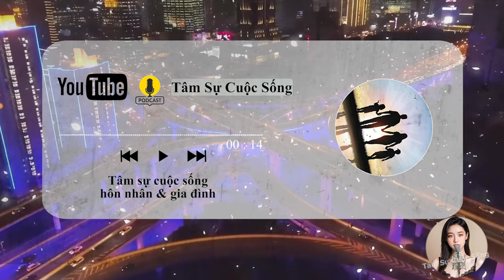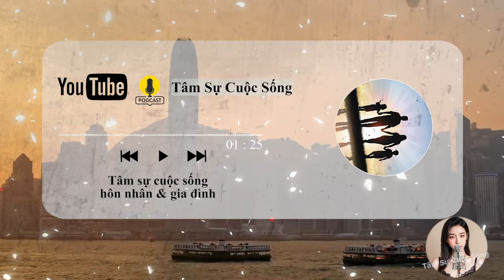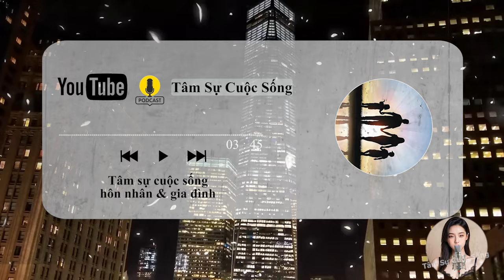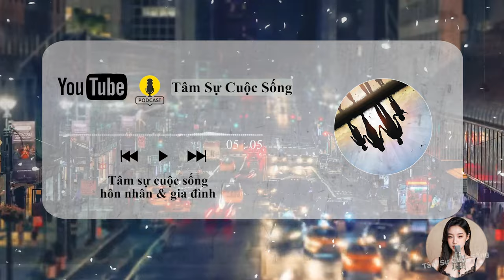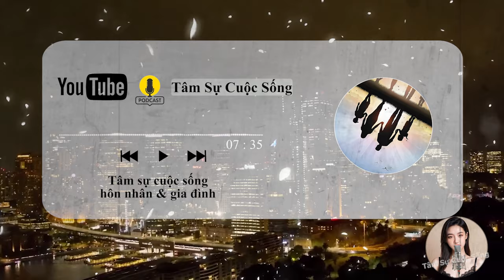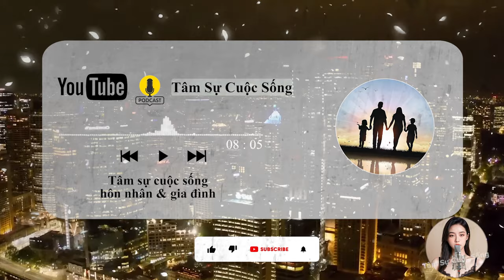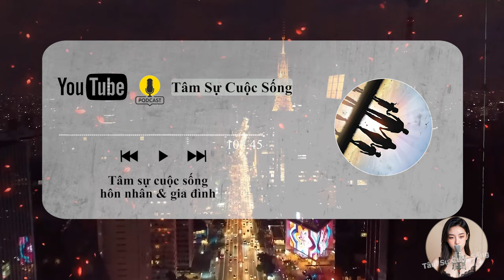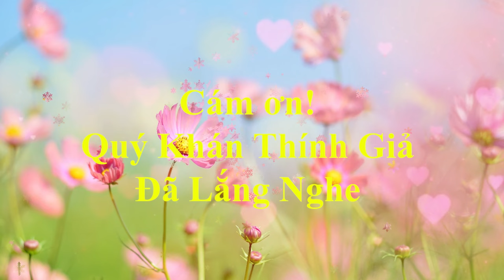🔥 Cách nhận biết VỢ ĐÃ Q.HỆ với người khác chính xác đến 99%｜Tâm Sự Thầm Kín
🎦 Lịch Phát Sóng Kênh hàng ngày:
- Sáng: 6h30
- Tối: 19h30